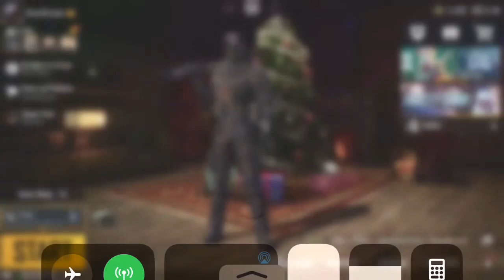Tips To Get 20+ Kills In PUBG Mobile TDM (English)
A few tips for getting 20+ kills in TDM!